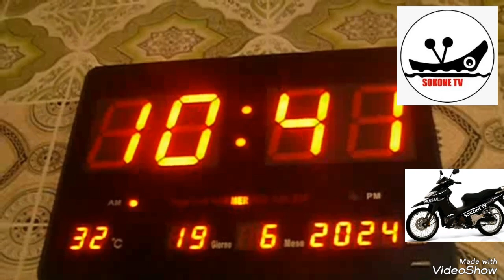nous vous invitons le 19 juillet 2024 à thiakho ouverture de la grande mosquée